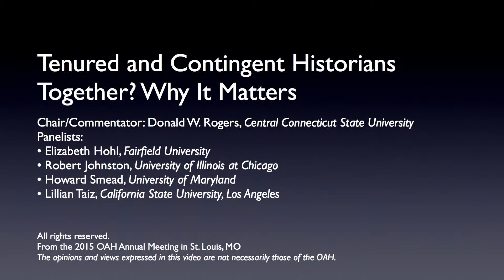Tenured and Contingent Historians Together? Why It Matters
Chair/Commentator: Donald W. Rogers, Central Connecticut State University
Panelists:
- Elizabeth Hohl, Fairfield University
- Robert Johnston, University of Illinois at Chicago
- Howard Smead, University of Maryland
- Lillian Taiz, California State University, Los Angeles

From the 2015 OAH Annual Meeting in St. Louis, MO.

The opinions and views expressed in this video are not necessarily those of the OAH.